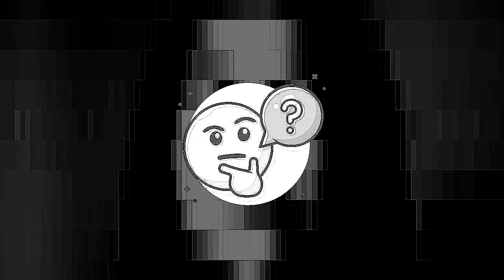Powder Black -Ffer (Workout Mix) [Snippet]